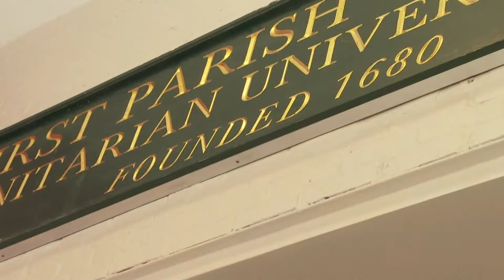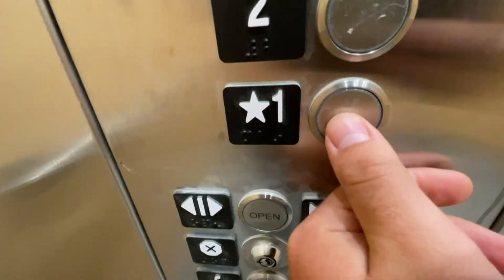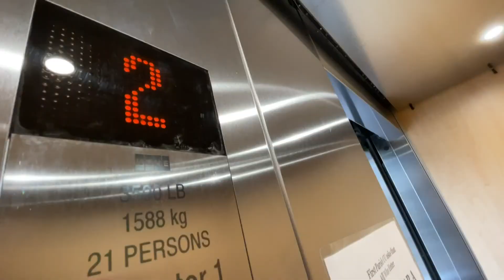First Parish Church in Portland holds dedication to celebrate it's newest addition to the building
The church has added accessibility options for parishioners who can not climb stairs, as well as interior additions to restrooms and other spaces.